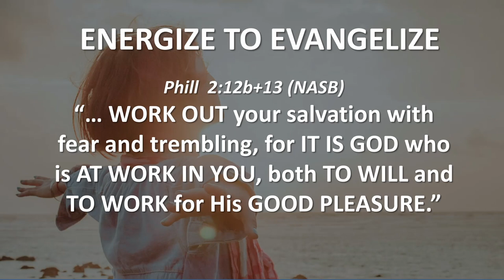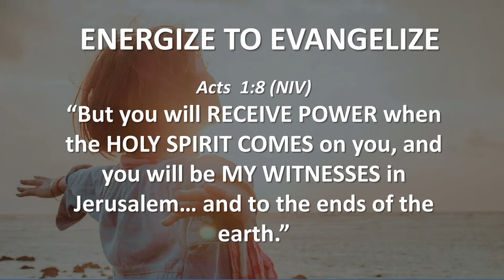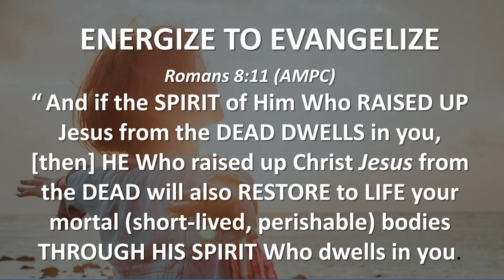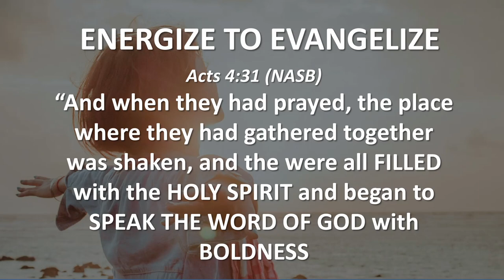ENERGIZE TO EVANGELIZE (Hear and Obey, Session 5) - Ps. Cornelis van Heyningen